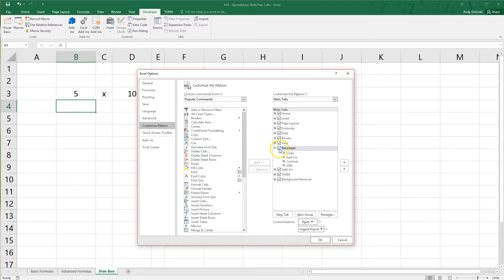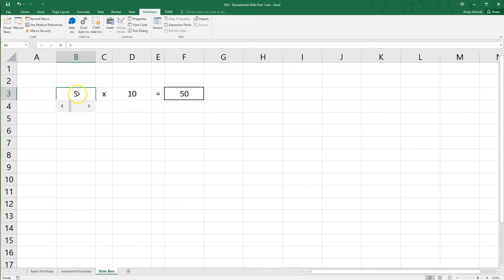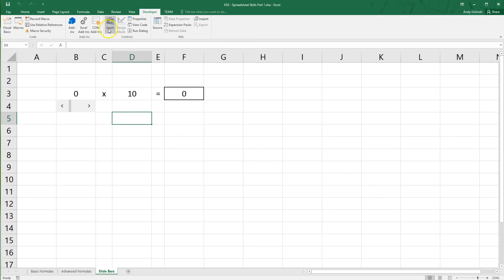Microsoft Excel: Scroll bar / slider bar tutorial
Full instructions:

1. Go to the developer tab (make sure it's enabled)
2. Click 'Insert', 'Form Controls', and click 'Scroll bar'.
3. Draw the scroll bar on your sheet
4. To link it to a cell, right-click and select 'Format control'
5. Set cell link to the cell, in this example 'B3'.
6. Set minimum and maximum value for the cell
7. Click 'OK'.

Done. The slider is now linked to the value in the cell. By clicking on the arrows, or moving the slider, you'll change the values in the cell.